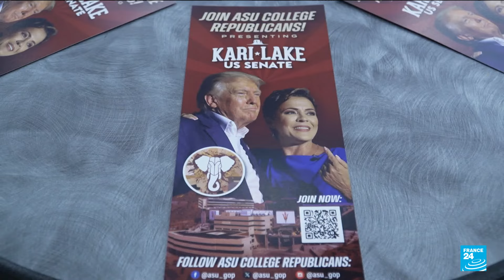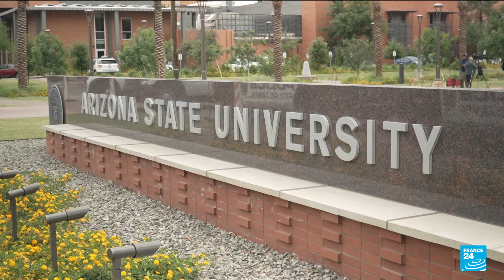US presidential elections: The college freshman hoping to turn Arizona red • FRANCE 24 English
To better understand the US presidential election, we dive into the campaign through the eyes of several voters. In our final episode we are taking you to Arizona, one of the key battleground states in the upcoming election. Four years ago, Joe Biden won the state by just 10,000 votes. One of the keys to flipping Arizona: mobilizing more of the youth vote. Carson Carpenter is just 18 years old, and is one of the Republican supporters who is targeting young voters in the party’s quest to turn the state red again.